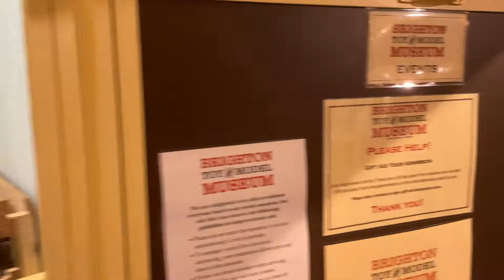Greggs Orange Juice at Brighton Toy and Model Museum #260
Drinking some orange juice after watching the model trains.